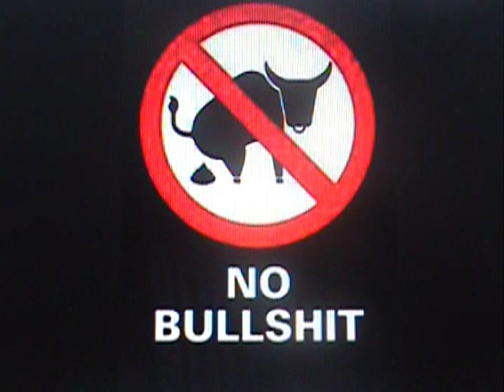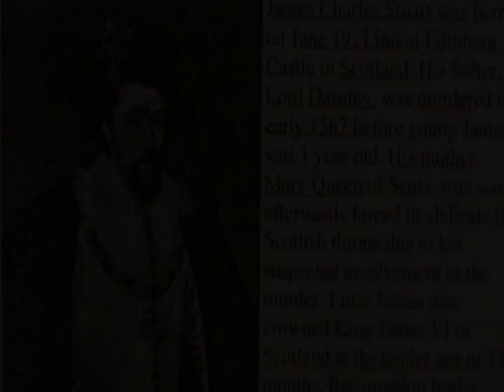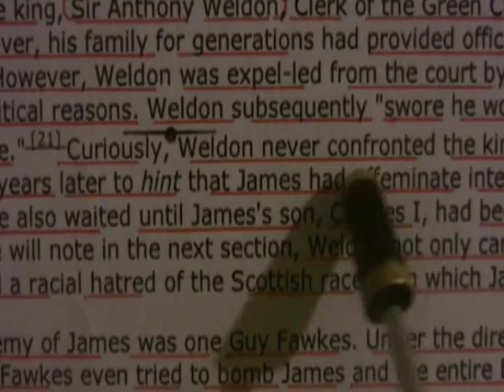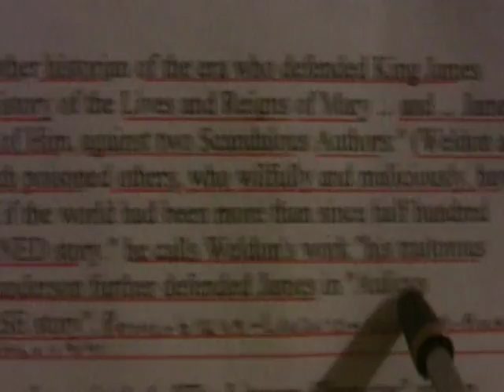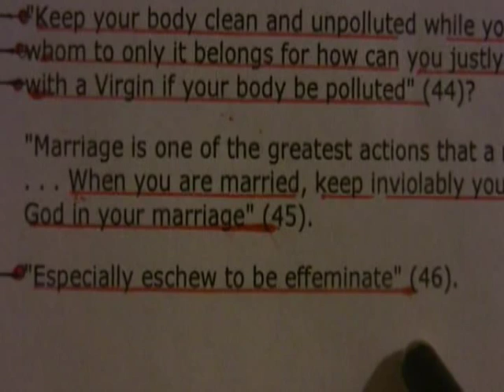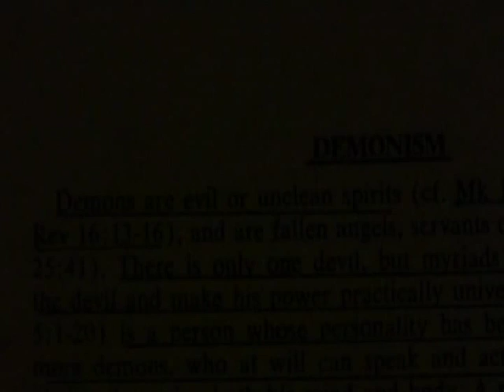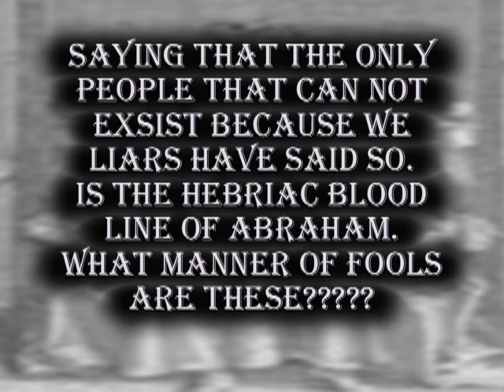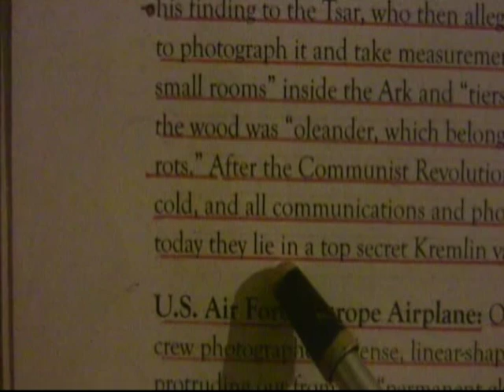KING JAMES IMMORALITY CASE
king james religion christianity isrealites education